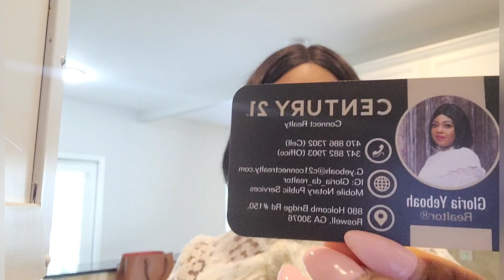A Licensed GA real estate agent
"Great agents thrive in all markets.  They thrive because they adapt and change to the market in which they find themselves."